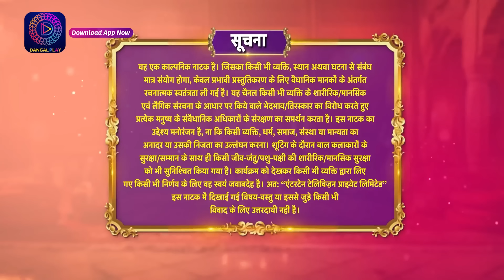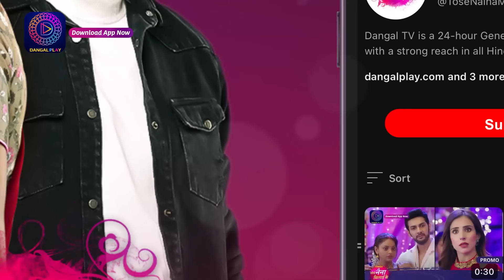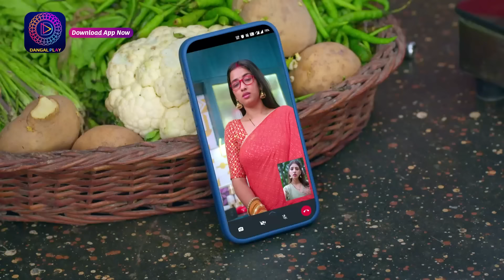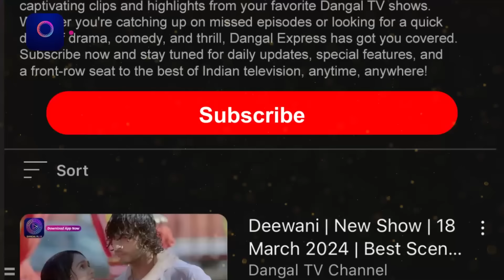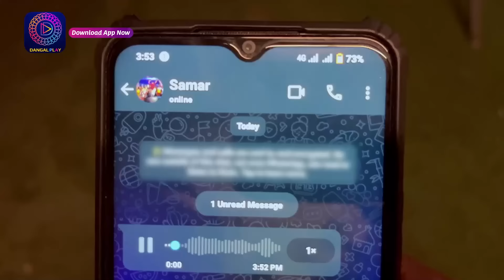Mann Sundar | 22 July 2024 | Full Episode 943 | मन सुंदर | Dangal TV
Mann Sundar | 22 July 2024 | Episode 943 | Dangal TV

You can watch the Dangal TV channel :
Fastway Channel No: 15
Digena Channel No: 117
Zing Channel No: 119
Tata Play: 177
Sun Channel No : 328